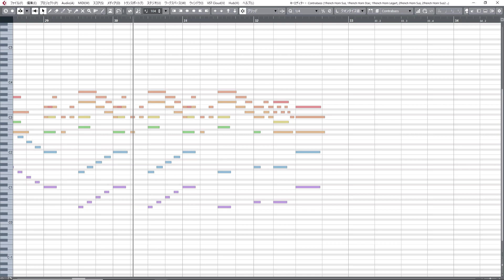【MIDI】王宮のホルン ドラゴンクエストVII エデンの戦士たち / Echo of Horns throughout the Castle - Dragon Warrior VII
タイトル:王宮のホルン Echo of Horns throughout the Castle
作曲者:すぎやまこういち Koichi Sugiyama

交響組曲ドラゴンクエストVIIより 王宮のホルン です。

4本のホルンの力強い旋律、
ホルンソロの優しい旋律、
弦の掛け合いなどが魅力的ですね。

■オーケストラ編成
French Horn4,
1stViolin16, 2ndViolin14, Viola12, Violoncello10, Contrabass8